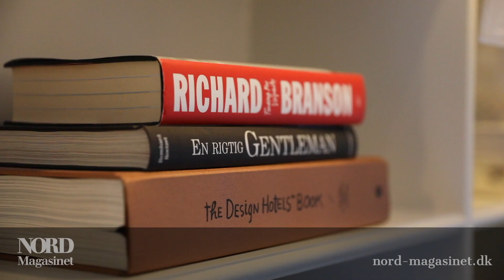NORD Magasinet - Photo shoot med Frederik Bagger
NORD var på besøg hos den sympatiske designer Frederik Bagger og dennes familie for at skyde billeder til NORD Nr. 32 som kommer i slutningen af december.